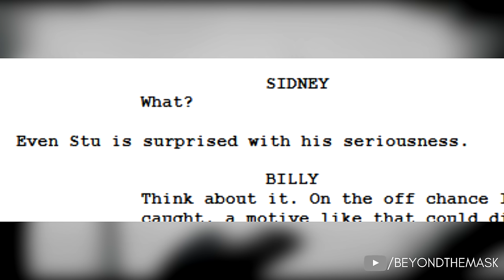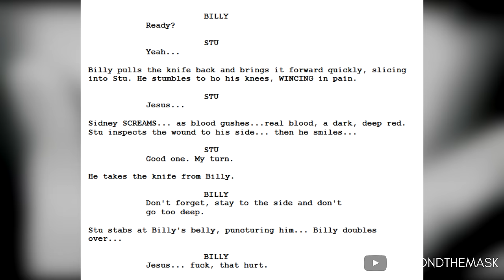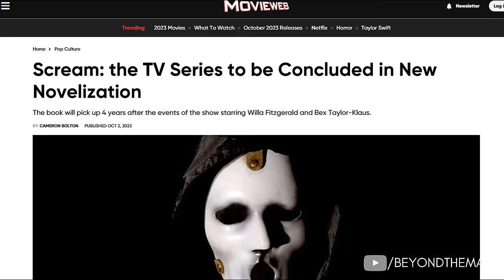The MOMENT Stu Macher STOPPED trusting Billy Loomis... | Scream Explained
Hello everyone and welcome to todays episode of Beyond The Mask. Over the next few days I’m going to be assessing a lot of the untold dynamics between many scream characters, specifically the killers. There’s a lot hidden within context, context that sometimes isn’t overly clear on screen. So I’m looking to answer questions like: Did Charlie Walker ever suspect Jill Roberts would betray him? Why did Mickey Alteiri’s patterned kills stop following a pattern, and what was the true reason that Richie Kirsch  managed to get Amber Freeman onside? But today, we’re discussing a key moment in Scream (1996) that changed the dynamic between the killers of the movie.

Thanks.